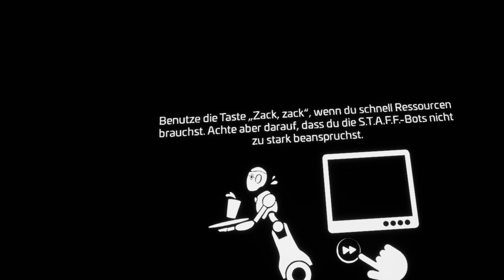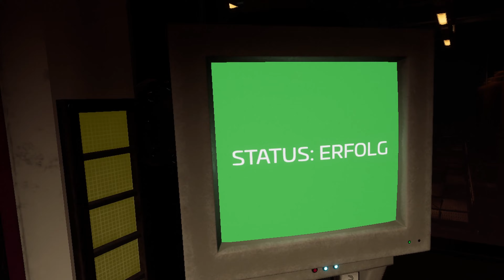7. Five Night's at Freddy's VR Help Wanted 2 - Die wahre FNAF-Location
Mit etwas Recherche weis ich nun ungefähr wie man die restlichen Level freischaltet, welches uns auch an ein unheimlichen Ort bringt. Die echte Location in der wir uns befinden gibt uns auch die Möglichkeit die Münzen einzusetzen. Fangen wir mit dem ersten Level an. Helpy muss wieder behandelt werden und es müssen neue Getränke gemischt werden.